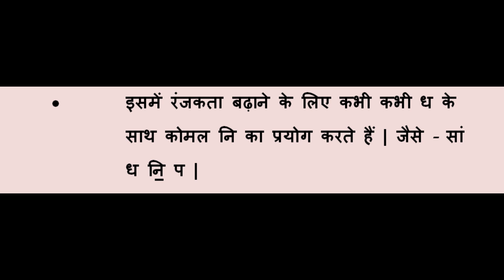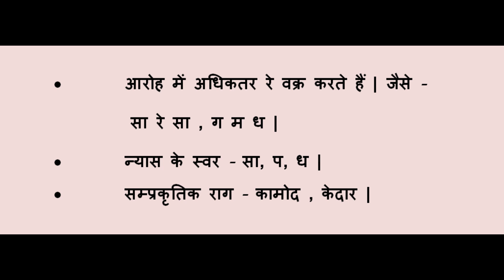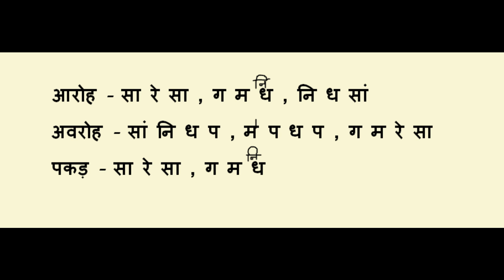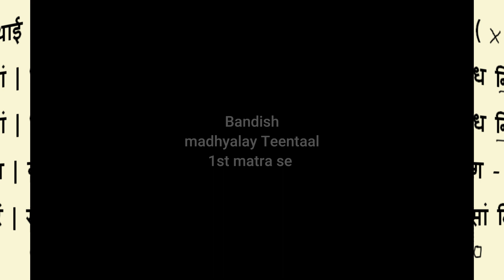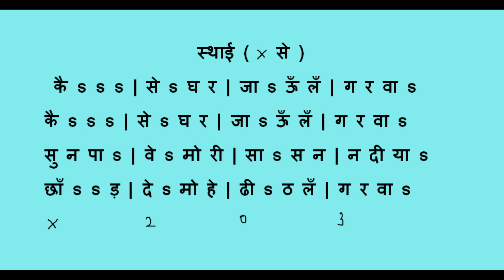Raag Hameer | Bandish | kaise ghar jaun langarwa | with parichay notation bandish | teental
raag hameer . madhylay in teen tal with parichay, aroh avroh, pakad, notation and bandish.

this channel is about to indian music.
Here learn and sing indian music .